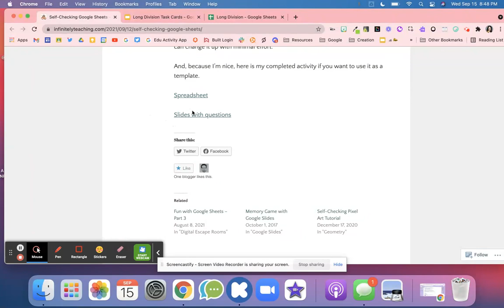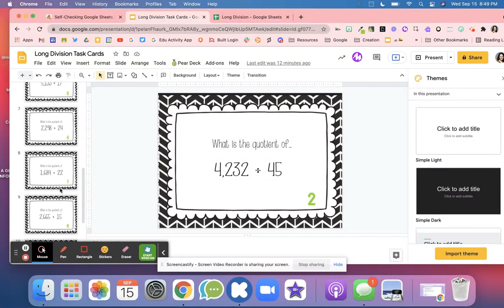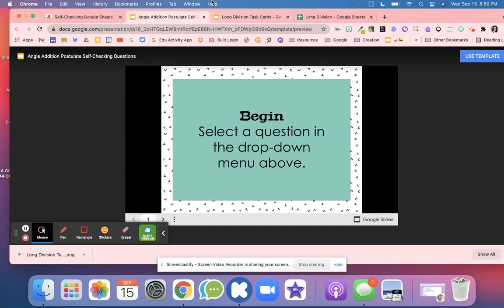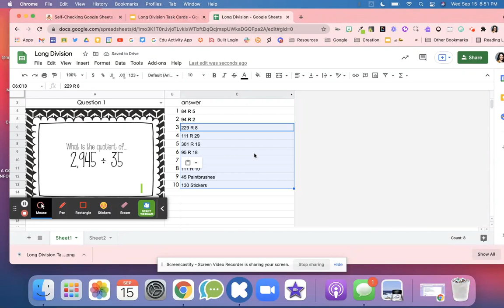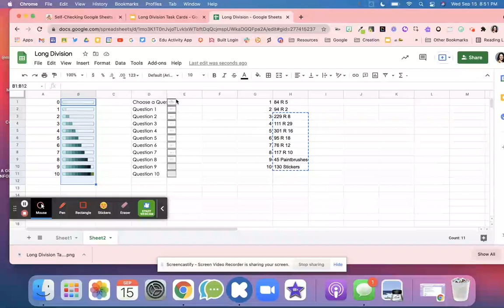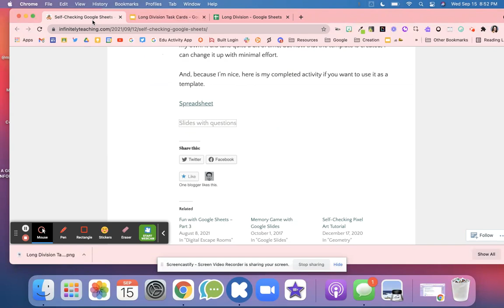Task Cards in Google Sheets